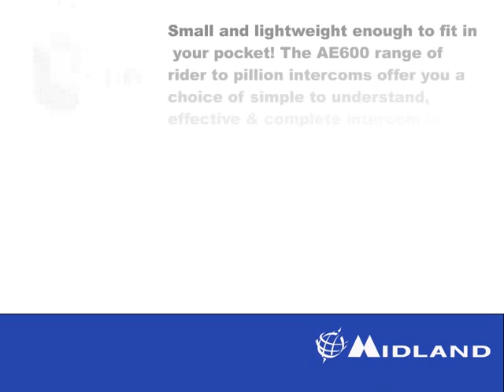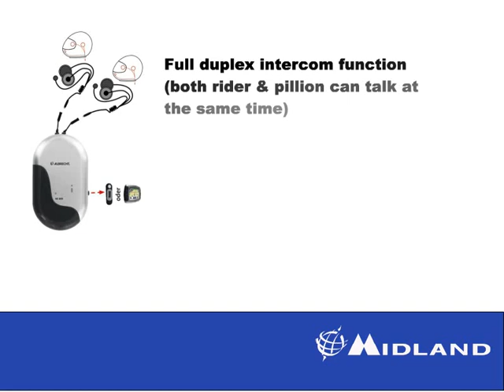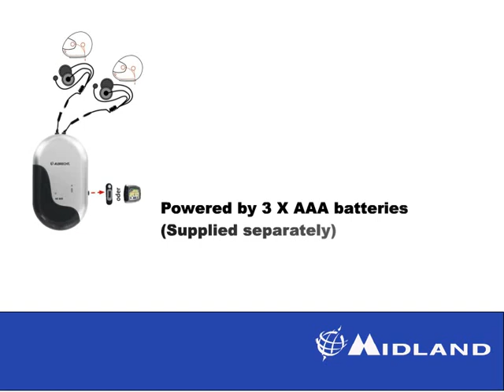AE600 Basic Motorcycle Intercom kit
For more info and where to buy the AE600 Series please a website set up for product information and video tutorials on the Alan/Midland range.

Rider to Pillion intercom kit. Available for both Open faced and Closed face helmets.